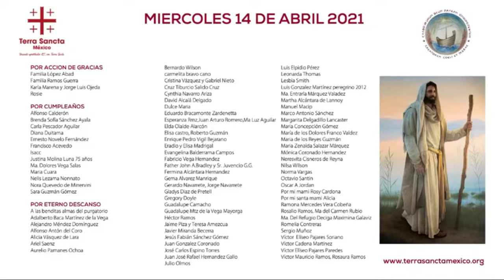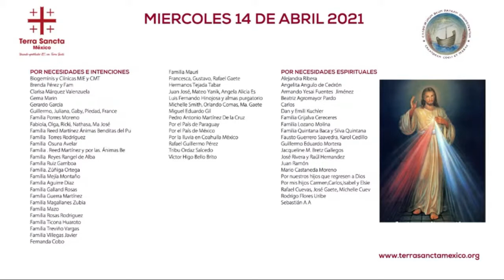SANTA EUCARISTÍA (Miércoles 14/4/2021) desde Magdala